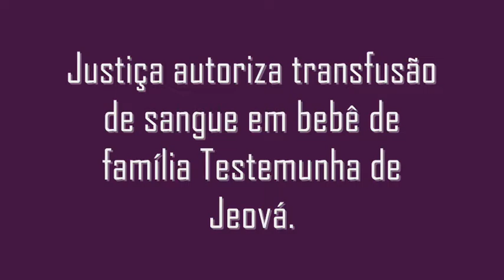Justiça autoriza transfusão de sangue em bebê de família Testemunha de Jeová.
Mãe chegou a escrever carta dizendo que sabia do risco de vida que o filho corria, mas mesmo assim não autorizava a transfusão.